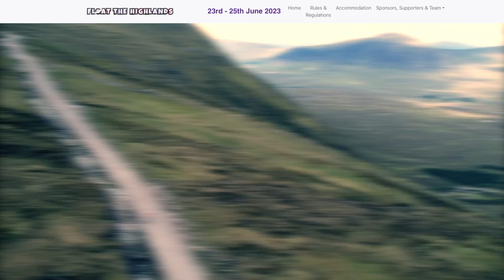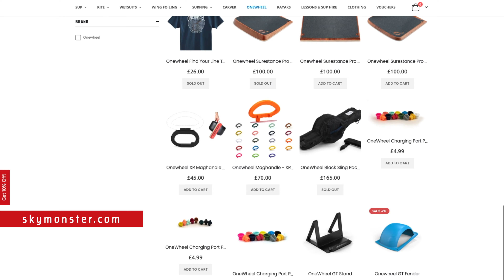Float the Highlands powered by Skymonster Watersports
Produced and edited by Big Phil Media.
to get in touch.

Additional footage provided by Skymonster Watersports 🤙🏻

Cheers
Big Phil